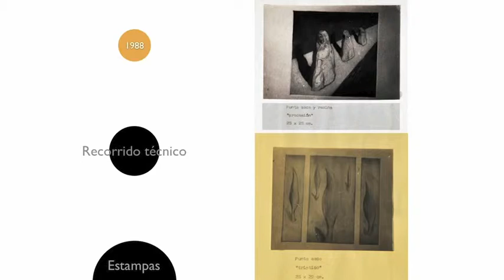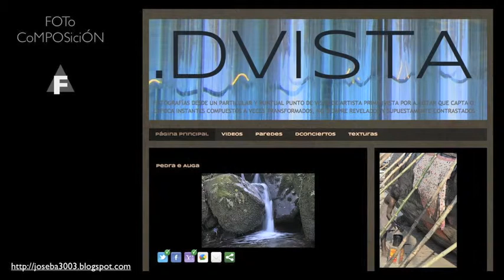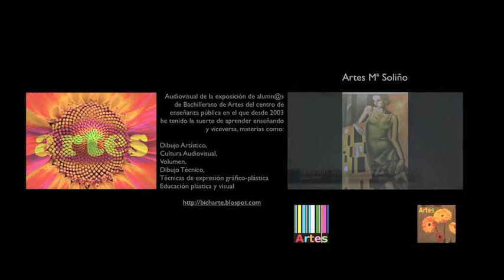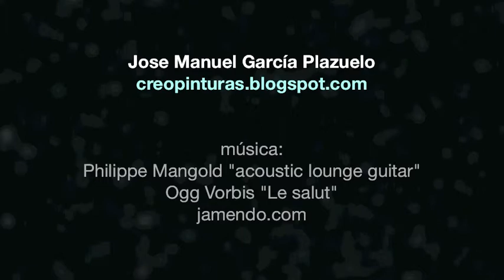Arte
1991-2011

Música
Ogg Vorbis "Le salut"
Philip Mangold (jazz friends) "acoustic loungue guitar"